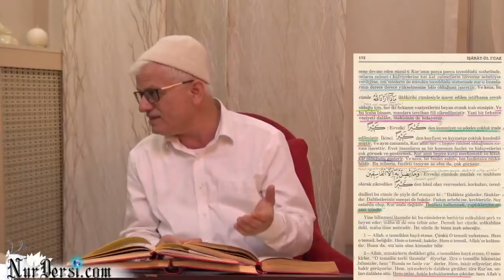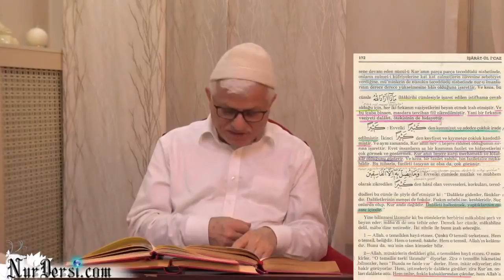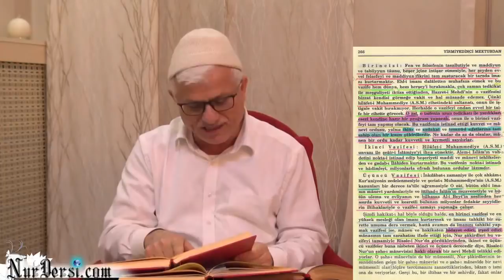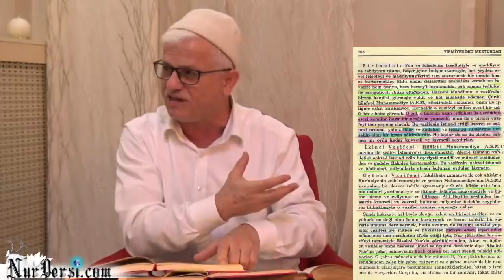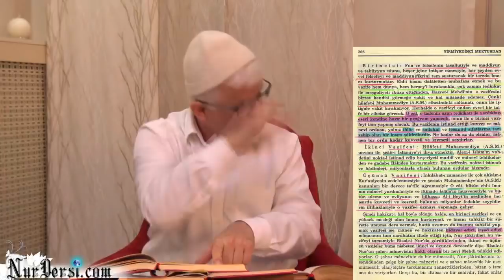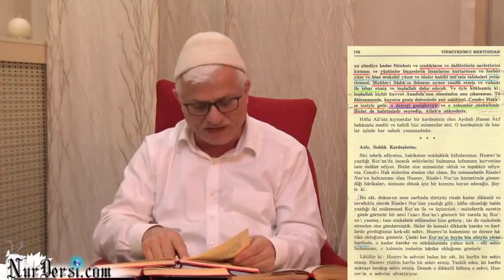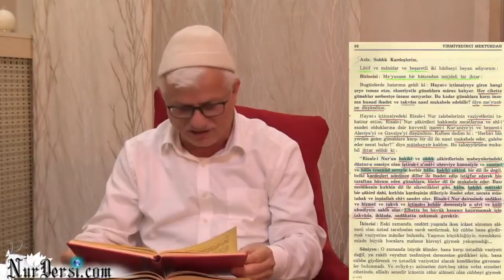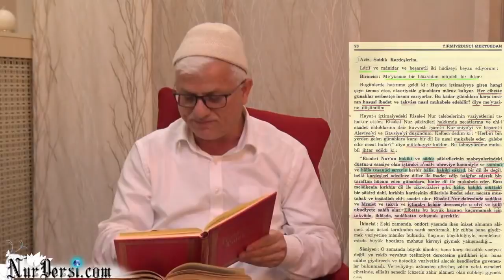Keyfiyet - 3 (ve Mehdi)